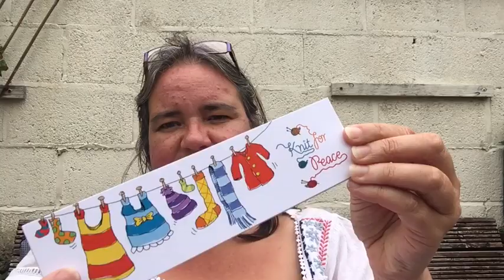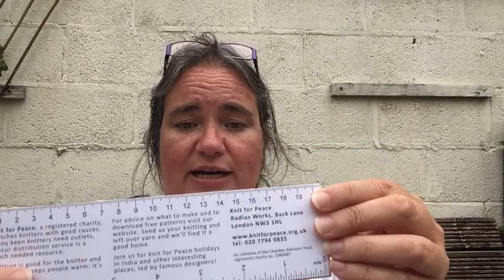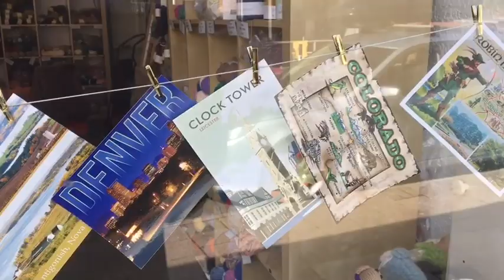Vlog 129: How many times can I say Twiddlemuff?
Spinning